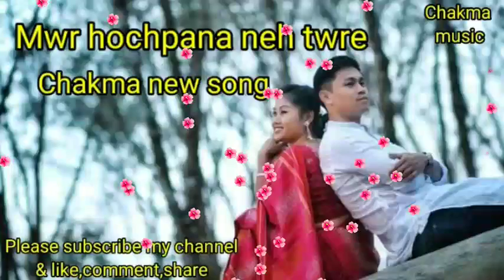Mwr hochpana neh twre // chakma new song 2020 //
Song : Mwr hochpana neh twre
Chakma song

I hope you will stay with us. You will see our new, old romantic songs.